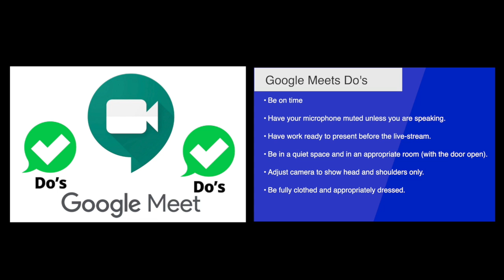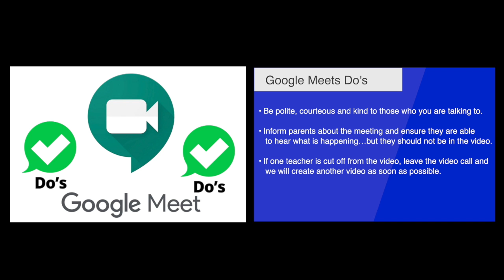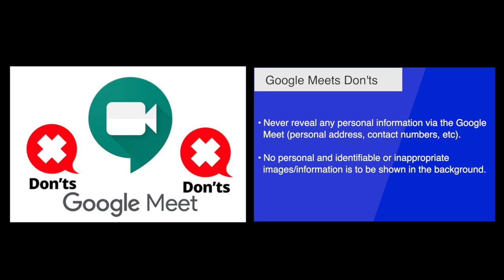APS Google Meets Do's & Don'ts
Abercarn Primary School  Google Meets Do's & Don'ts for Live Streaming